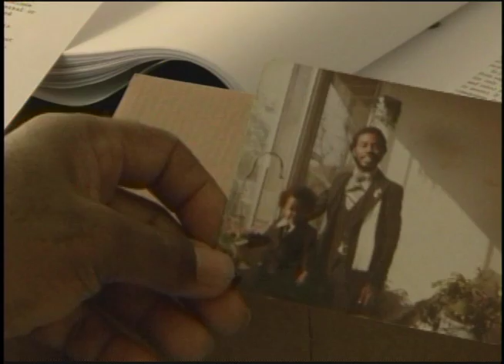James Jacobs - Acting Demo Reel (2009)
This demo reel was made for the very talented actor James Jacobs by Touch Brandon of EBG Prods. All editing was done in Final Cut Pro, opening and closing titles were made in Photoshop and After Effects.